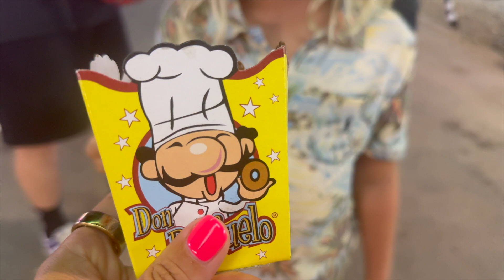Zack går på feria i Nueva Andalucía!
Varje år är det feria (tivoli) nära där Zack bor i Spanien. Det är väldigt roligt med en massa spel och åkattraktioner. I år var Zack på ferian med Freya och de åkte en massa och vann också grejer på spelen :)